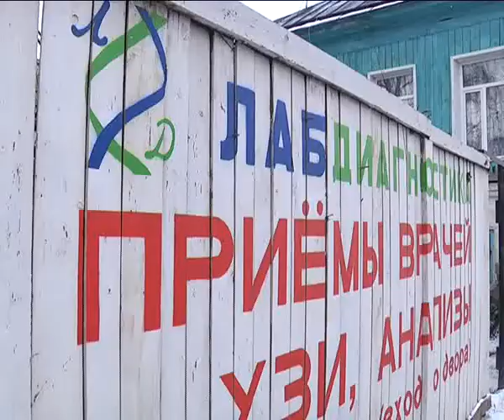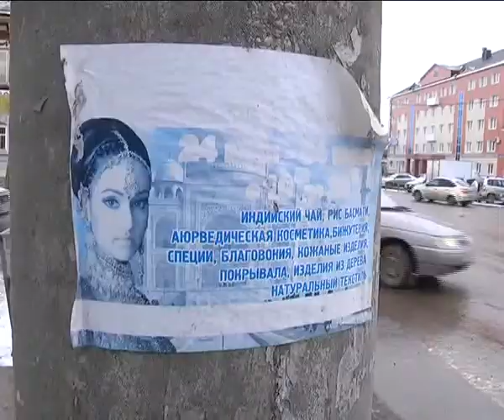КунгурТВ 24 10 2017 Рейд комиссии по улицам города